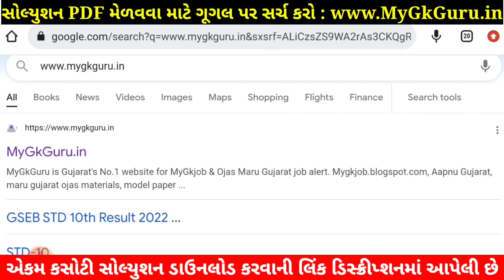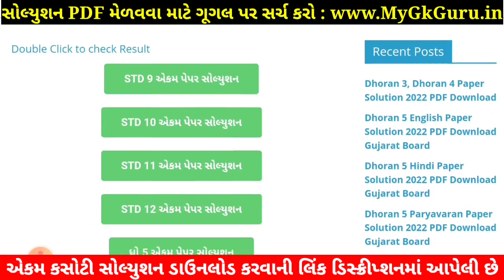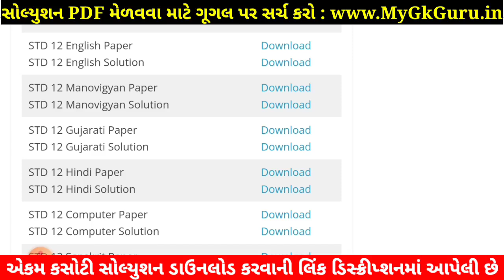STD 12 Manovigyan Paper Solution 2022 Ekam Kasoti, STD 12 Ekam Kasoti Paper Solution 2022 Manovigyan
STD 12 Manovigyan Paper Solution 2022 Ekam Kasoti, STD 12 Ekam Kasoti Paper Solution 2022 Manovigyan, Ekam Kasoti Std 12 August 2022 Manovigyan.

Std 12 Manovigyan Ekam kasoti Solution 2022 25 Marks. STD 12 Manovigyan Paper Solution 2022 August 25 marks. STD 12 Ekam Kasoti Paper 2022.

STD 12 Ekam Kasoti Paper Solution 2022 Manovigyan, std 12 Manovigyan ekam kasoti August 2022, std 12 ekam kasoti Manovigyan paper solution August 2022, std 12 ekam kasoti Manovigyan,
std 12 ekam kasoti Manovigyan August 2022,
STD 12 Manovigyan paper solution 2022 August,

STD 12 Manovigyan Paper August Solution 2022
STD 12 Manovigyan Ekam Kasoti Paper Solution 2022
STD 12 Ekam Kasoti Paper Solution 2022 Manovigyan

Other Related Search Queries :
STD 12 Manovigyan Paper Solution 2022 25 Marks August
Ekam Kasoti STD 12 Manovigyan Paper Solution 2022
Ekam Kasoti Paper Solution 2022 STD 12 Manovigyan
STD 12 Ekam Kasoti Paper Solution 2022 Manovigyan 25 Marks